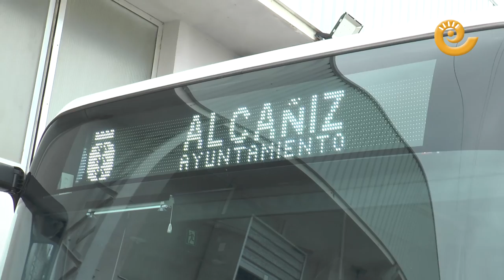Alcañiz estrena nuevos autobuses urbanos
En la mañana del lunes 1 de marzo se han presentado los dos nuevos autobuses urbanos para la ciudad de Alcañiz. Se trata de un microbús y un autobús. El primero cubrirá las líneas que transitan por dentro del casco urbano mientras el grande recorrerá los exteriores y las pedanías. Javier Baigorri, teniente alcalde de Alcañiz, ha explicado a los medios sus características, costes y como se han adquirido.